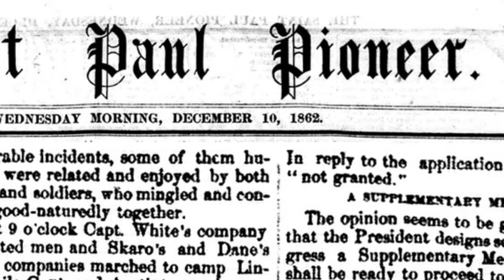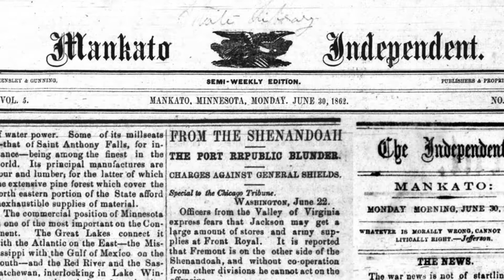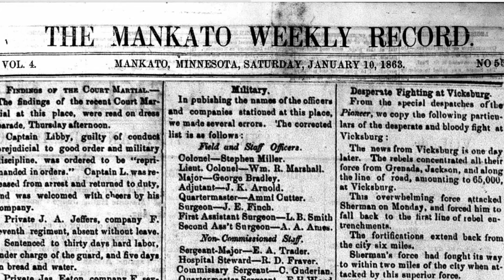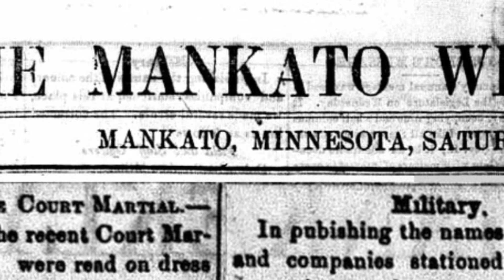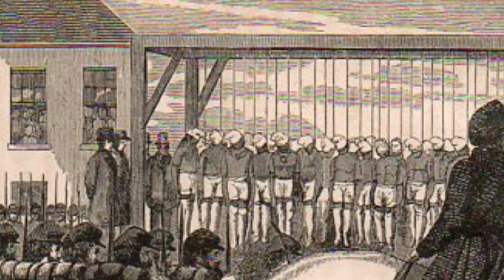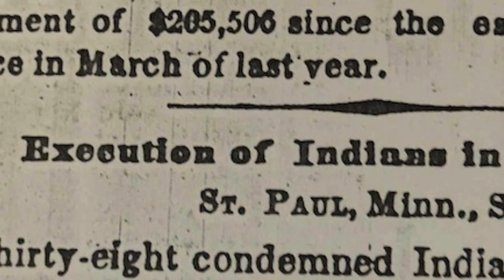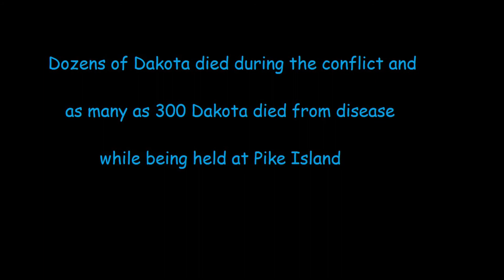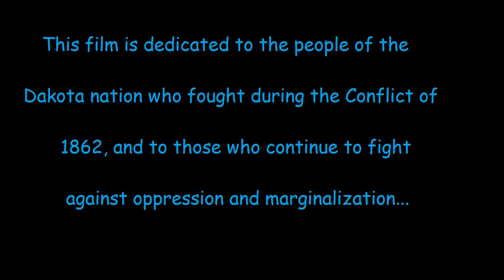Dakota Conflict of 1862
Synopsis of the tension in Minnesota during the Dakota Conflict of 1862.